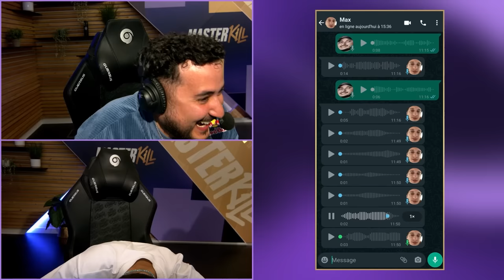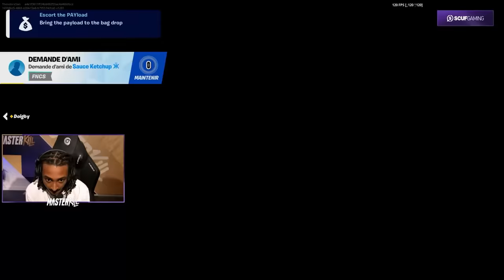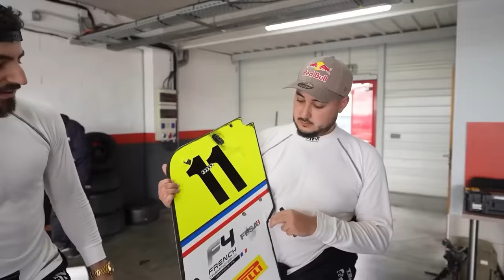ILS FONT EXPLOSER DES PÉTARDS DANS LES STUDIOS 😱 (ft. Maxime Biaggi & Theodort)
Collaboration Commerciale.